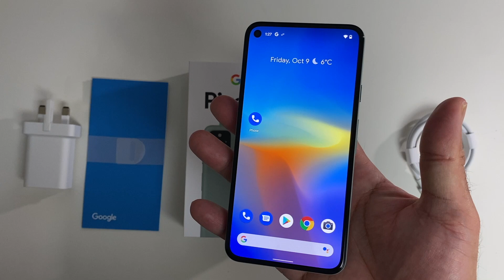GOOGLE PIXEL 5 UNBOXING - First Ever Poetic UNBOXING!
✅ Amazon UK
✅ Amazon US

Specs:
6.0” inch OLED Display, 432 ppi
19.5:9 Aspect (1080 X 2340) FHD+ / 90Hz
CPU: Snapdragon 765G @ 2.4Ghz
GPU: Adreno 620
8GB LPDDR4 RAM
128GB Internal Storage (UFS 2.1)
MicroSD Slot: NO
Camera Rear: 12.2 MP + 16MP
Camera Front: 8MP
Fingerprint sensor (Rear)
Bluetooth v5.0
Android v11
Battery 4080 mAh
18W Fast Charging
Reverse Wireless Charging
NFC / USB C
Stereo Speakers / Triple MICS
IP68
8mm Thick - 151g